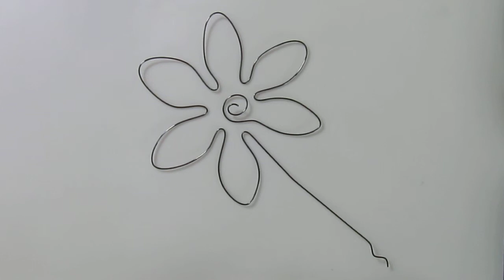Nitinol Blume on hot surface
Nitinolblume verformt sich auf heisser Oberfläche.